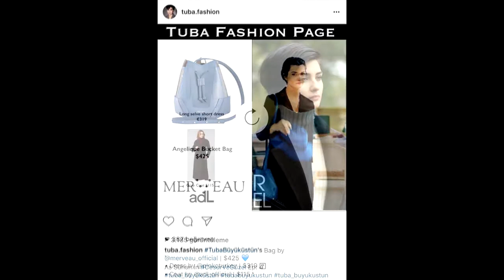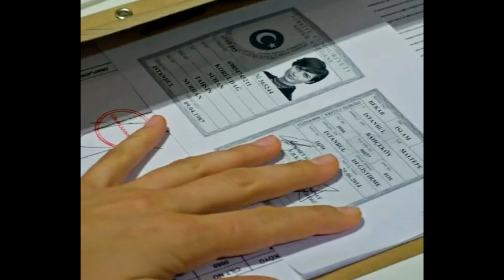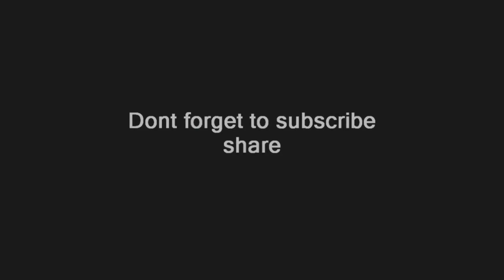Sühan Korludağ / Tuba Büyüküstün